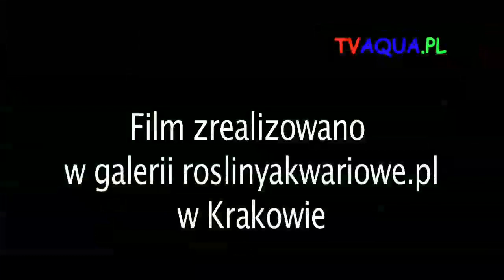Czyszczenie Filtra-prod.TVaqua.pl_HD .mov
TVaqua.pl przedstawia-Czyszczenie filtra kubełkowego wydaje się prostą czynnością ale nie wszyscy pamiętają o kilku ważnych czynnikach mających wpływ na poźniejszą filtrację biologiczną. Grzegorz Mosurek z roslinyakwariowe.pl przypomina podstawy podczas takiej operacji.